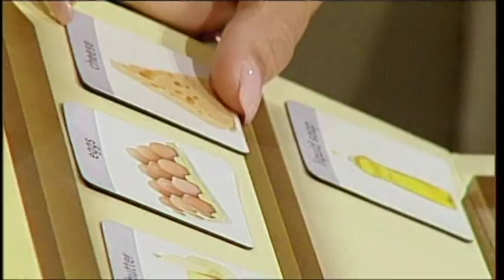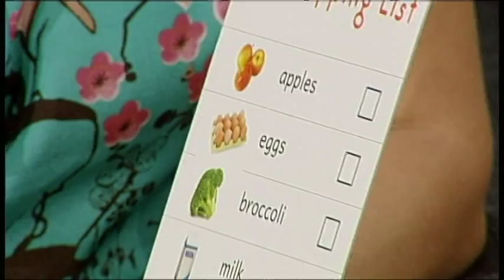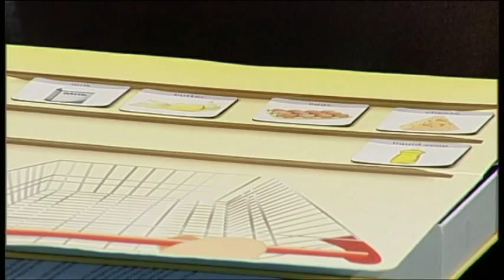TwiggleLand on Dak li Jghodd - ONE TV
Claire Aguis Ordway and Valerie Brincat (mompreneur of TwiggleLand Magnetic Learning Resources) talk about the motivational and greatest products for children and their families.